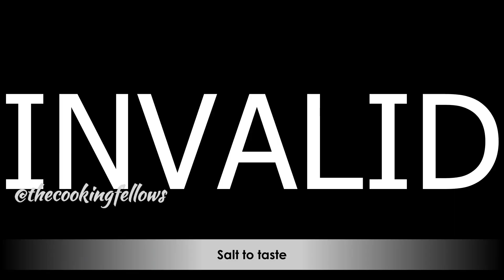Masala Lachha Paratha | Masala Paratha Recipe | Crispy and Spicy Paratha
इस आसान तरीके से बनाये ढेर सारे लच्छे वाला लच्छा पराठा

Ingredients:
• Whole wheat flour – 250 Gms
For Masala:
Recipe:
1. In a mixing bowl, add flour, salt, carom seeds and oil. Gradually add water and knead a semi stiff dough. Cover and let it rest for 10-15 minutes.
2. In a bowl add gram flour and all other spices along with oil, mix well and keep aside.
3. After 10 minutes knead the dough again with some ghee. Take a ball size portion, dust some flour and roll it in a big chapati.
4. Spread some ghee over it and place 2-3 tbsp of besan mixture and spread evenly.
5. Take knife and cut the chapati into fine strips, start rolling the strips from one side and Stretch it a little bit and roll it in a flat ball.
6. Dust some flour and roll it in a round shape like paratha.
7. Heat a tawa, apply some ghee, and place the paratha on hot tawa. Apply ghee and cook from both sides till done.
8. Serve hot with curd or pickle.